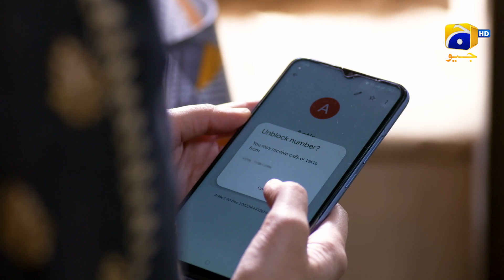Mujhay Qabool Nahin Episode 24 | 𝗕𝗲𝘀𝘁 𝗠𝗼𝗺𝗲𝗻𝘁 𝟬𝟮 | Ahsan Khan - Madiha Imam - Sami Khan | Har Pal Geo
Written by: Adeel Razzaq
Directed by: Aabis Raza
Produced by: Abdullah Kadwani & Asad Qureshi
Production House: 7th Sky Entertainment

Cast :
Birjees Farooqui